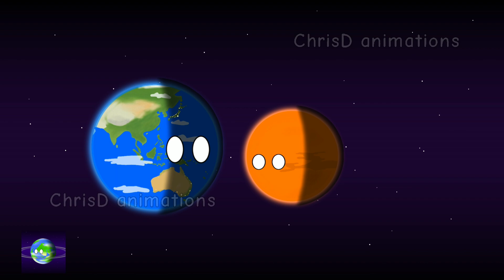"Dwarf Star, How Powerful You Are?" - ChrisD Planetballs